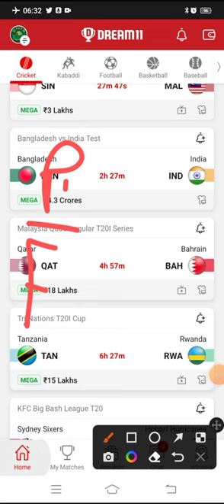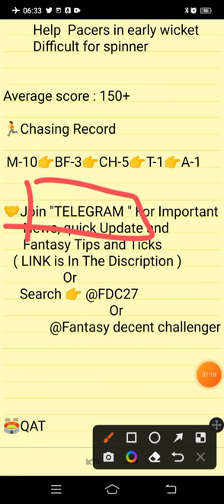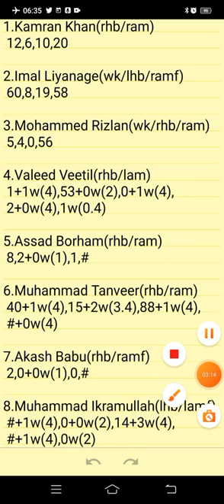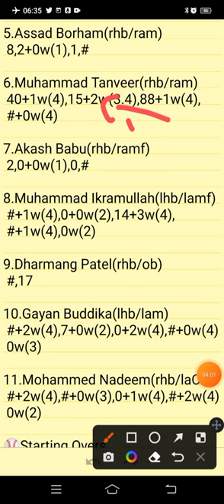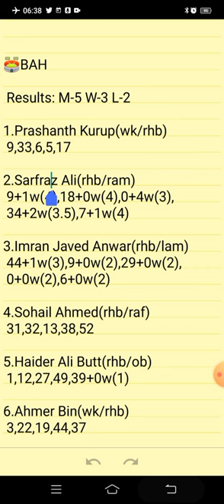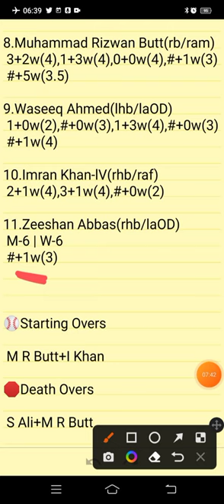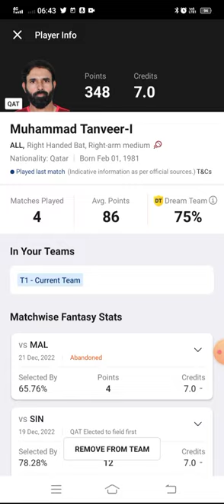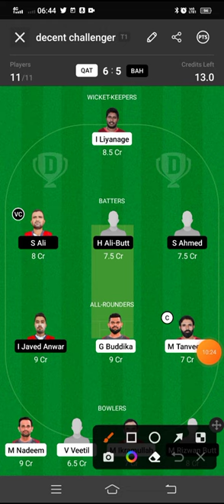QAT VS BAH | QAT VS BAH DREAM11 TEAM PREDICTION | Malaysia Quadrangular T20I Series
Own Risk "